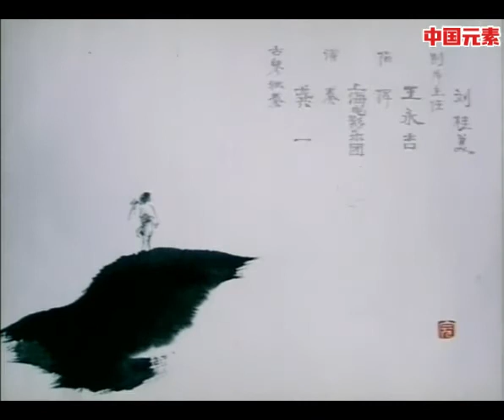山水情（ 1988）（上海美术电影制片厂）中国经典水墨动画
不容错过的经典动画，70,80后童年的回忆，不朽的经典，一定要看！！

中文名           山水情
其他名称       Feelings of Mountains and Waters
类    型           水墨动画、美术片
地    区           中国大陆
导    演           特伟，阎善春，马克宣
编    剧           王树忱
角色设计       吴山明
音    乐           金复载，龚一
播放期间       1988年3月21日
制    片           上海美术电影制片厂
摄    影            段孝萱

《山水情》是由上海美术电影制片厂1988年出品的水墨动画电影。由特伟、马克宣任导演，王树忱任编剧 。该片讲述了老琴师在归途中病倒，并在荒村野渡遇到渔家少年，渔家少年在帮助老琴师康复后，老琴师传授琴技，并把古琴赠予少年，老琴师离开时，少年抚琴相送，两人叙写纯洁师生之情的故事